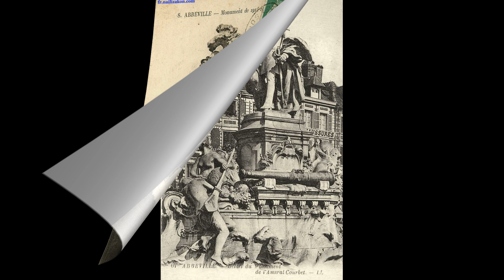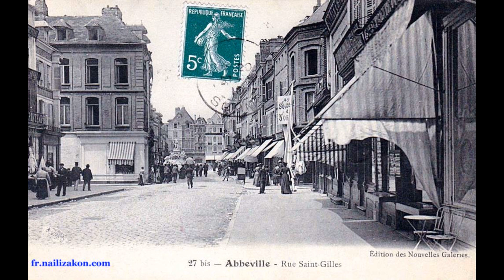Old photos of Abbeville, Hauts-de-France - Anciennes photos d'Abbeville, Hauts-de-France, France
Historical and old photos and pictures of Abbeville, Hauts-de-France, France
Photos et images historiques et anciennes d'Abbeville, Hauts-de-France, France